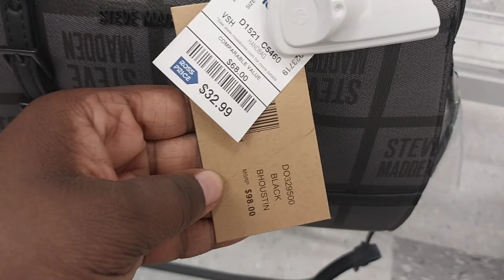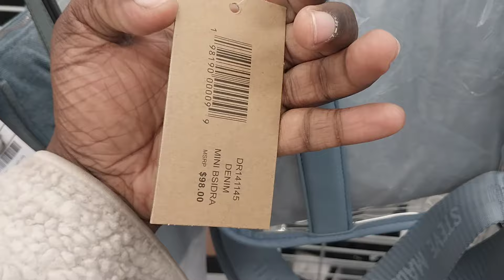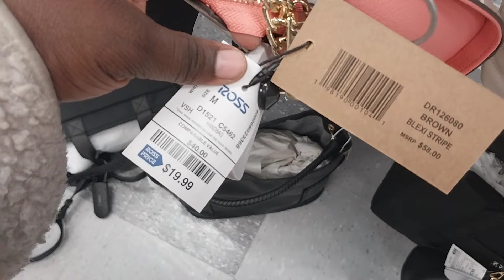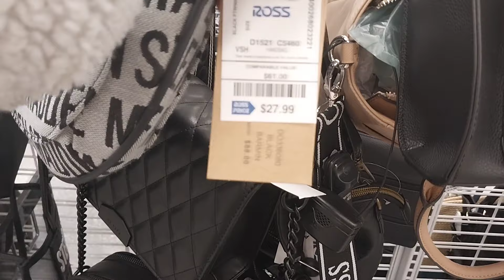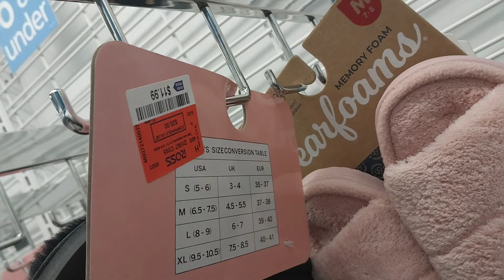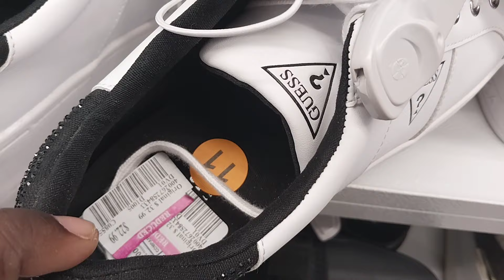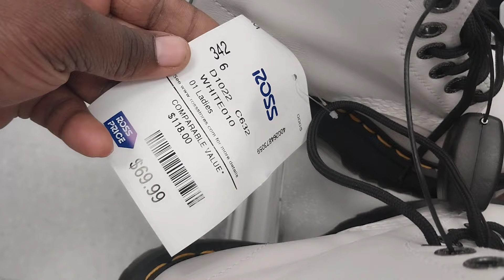NEW AT ROSS! ROSS SHOP WITH ME! NEW JUICY COUTURE FINDS AT ROSS ! STEVE MADDEN! ROSS SHOPPING SPREE